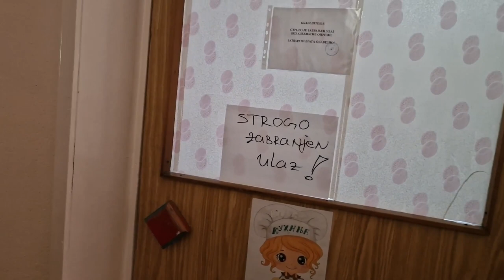Olivera Vukovojac - Proširenje soba, obilazak sale i kuhinje na prvom spratu 07.07.2022.